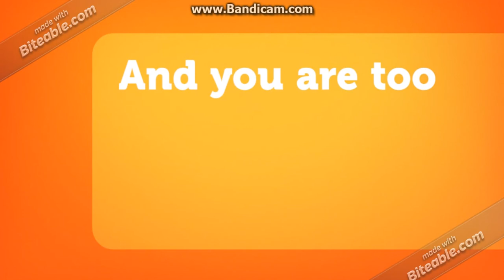my neu intru